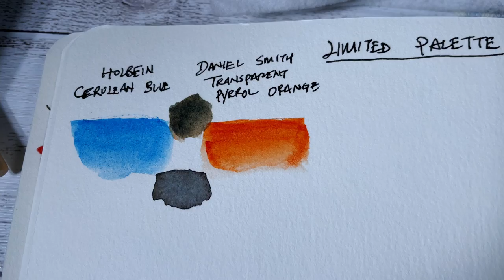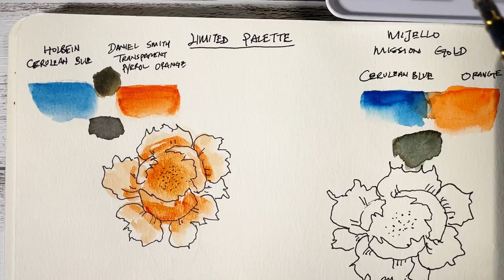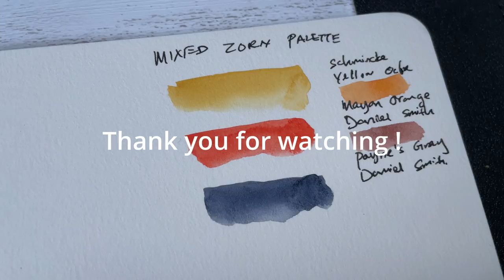Limited Colors Watercolor Sketch | Comparing Mission Gold, Daniel Smith, Holbein watercolor paints